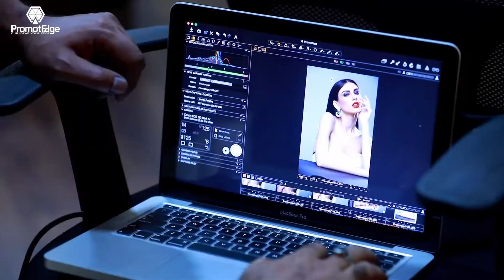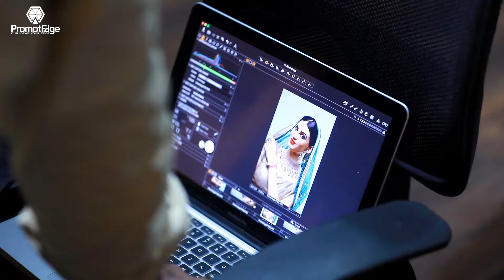Kuchi Jewelry LLP Video Shoot by Promotedge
Kuchi Jewelry LLP Video Making By PromotEdge.